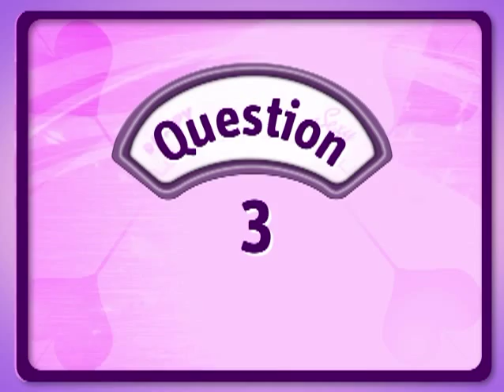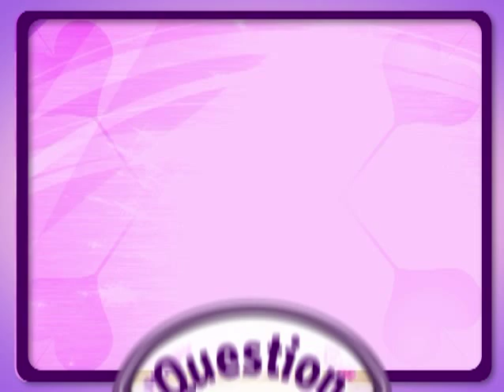Sexy Style Quiz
Megan Gunning hosts a quirky, comso-style quiz show!